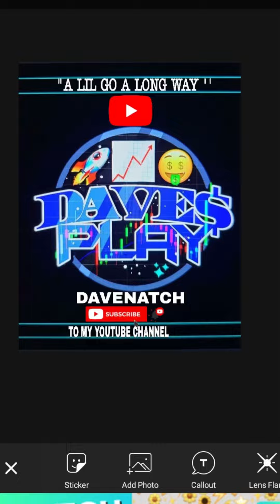My Saturday errands October 12, 2024 banking carwash